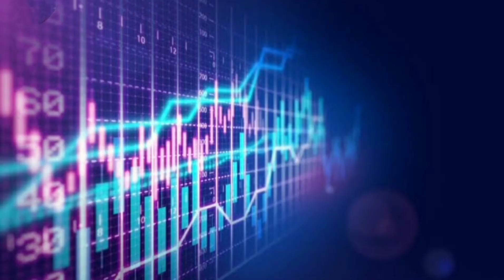दुनिया का सबसे toughest exams😒? facts backtobasics by Amit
This video is about toughest exams in the world.